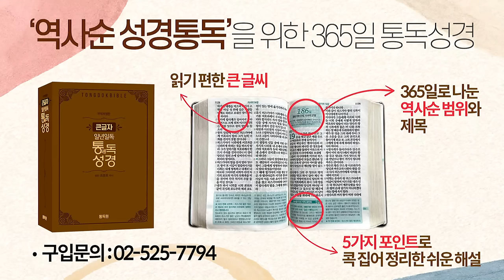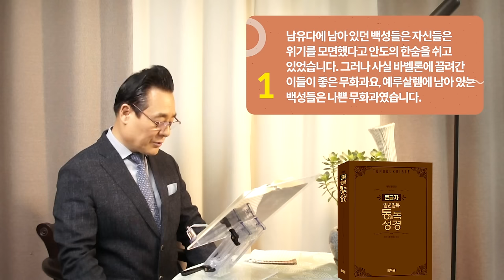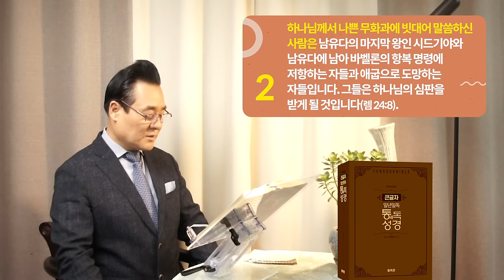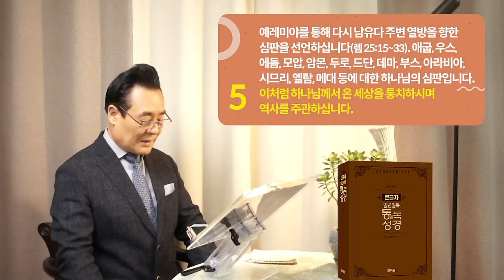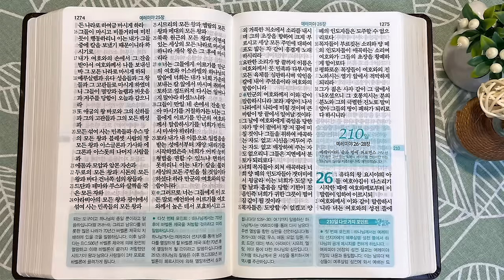209일 역사순 통독성경 | 하나님의 큰 그림 계획으로 보면 극상품 무화과 열매 만들기 프로젝트입니다 | 예레미야 24-25장 | 세계적인 신학자 통박사 조병호의 성경통독